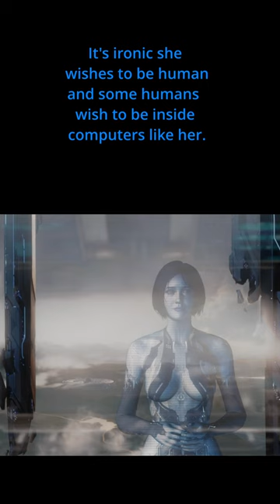Halo 4 Cortana said how she truly felt.